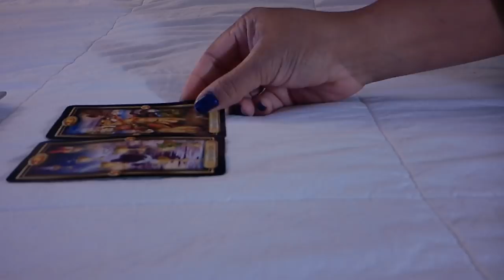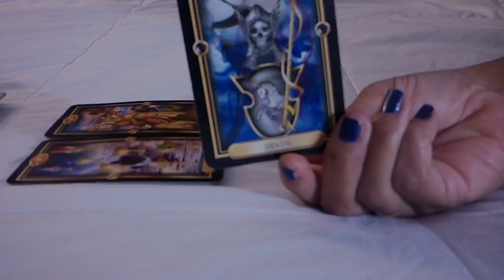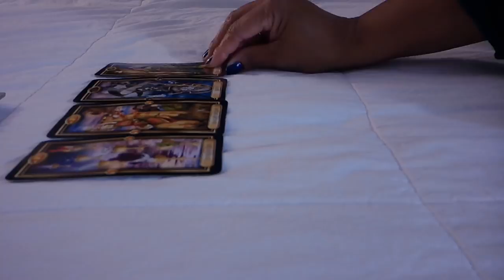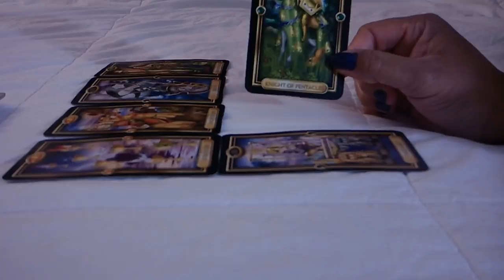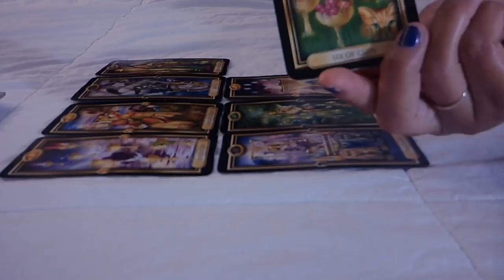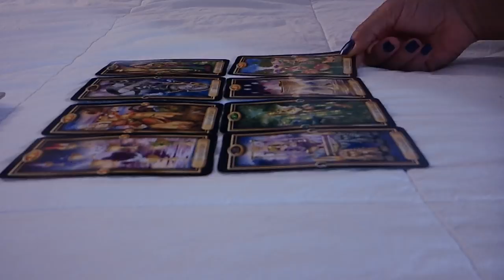Aries You vs. Them "I LOVE YOU BUT...." Dec. 9-16